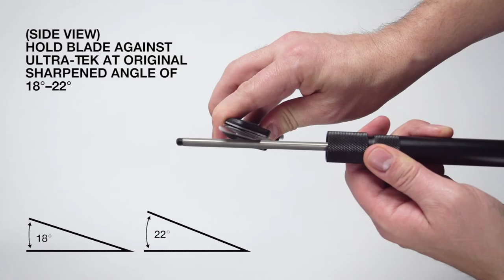Kershaw 2535 - Ultra-Tek Blade Sharpener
Learn about the key features of the Kershaw Ultra-Tek Blade Sharpener 2535